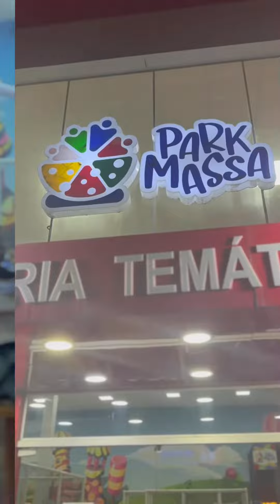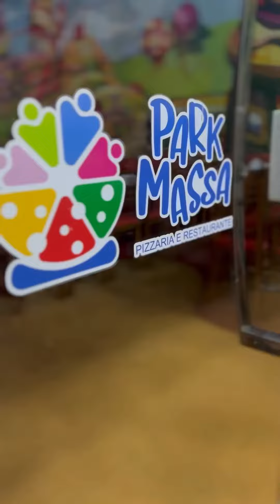Programa ‘Park Massa Pizzaria’